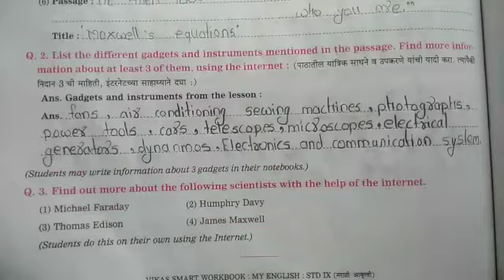3.5 Great scientist | MH Board | 9th English Workbook | Subscribe for next